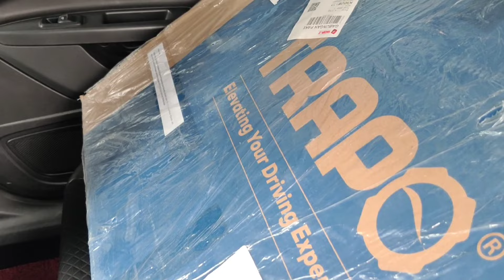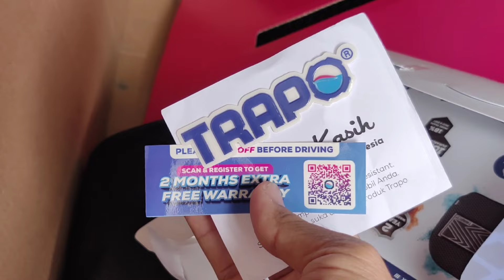Penasaran Pakai KARPET Mobil Yang Sudah TERKENAL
Karpet Trapo sudah jadi pilihan karpet mobil dengan kualitas yang bagus dan mudah dibersihkan.